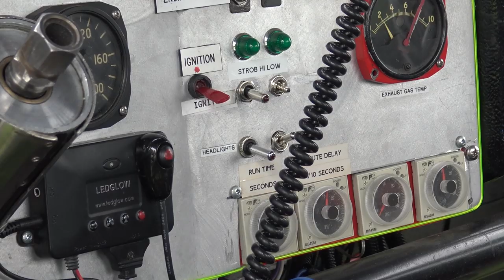Supersonic Cruise Missile ON A TRUCK!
- Featuring the "BONE SHAKER" Jet Truck!
While filming the OSO Shootout, I came across this beautiful jet powered truck. The driver (Rick Kopp) was kind enough to share some info about the truck before giving us a VERY LOUD 1/8th mile pass.

- "J-79 General Electric" turbo jet engine Specs:
Boasting 18,000HP, Max thrust 12,000lbs, Thrust with afterburner 36,000lbs. (Afterbuning Turbo Jet)
Compressor: 17-Stage Axial, Combustors: Cannular, Turbine: 3-Stage.
(Used in Fighter/Bomber Aircraft and Supersonic Cruise Missile's)

for more info.

★  Formerly known as "GuelphRacing" (est.2001)